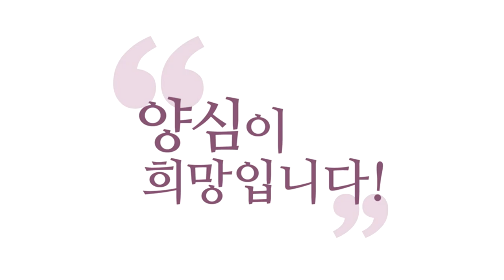[Q&A] 안자의 안빈낙도(安貧樂道)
- (210915 양심톡톡) 안자의 안빈낙도(安貧樂道)